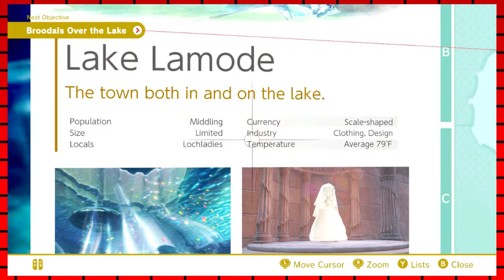Let's Go Swimming- Super Mario Odyssey -Ep 9- Ferret Fight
Captain Toad! WHAT ARE YOU DOING HERE?!?!